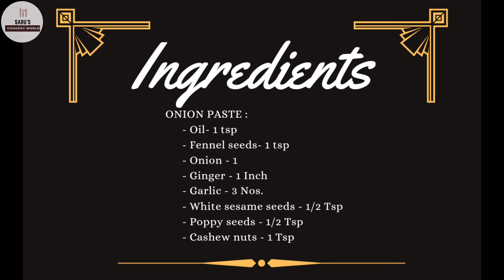குடைமிளகாய் கிரேவி | SIMPLE CAPSICUM GRAVY | CAPSICUM MASALA | SARU'S COOKERY WORLD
IN THIS VIDEO, WE'LL SEE HOW TO MAKE SIMPLE AND QUICK CAPSICUM CURRY. IT'S A VERY HEALTHIEST RECIPE. RECIPE NO. : 24

IT'S A BEST COMBO FOR CHAPATI, NAAN, DOSA AND IDLI.

COOK AND ENJOY YOUR MEAL.